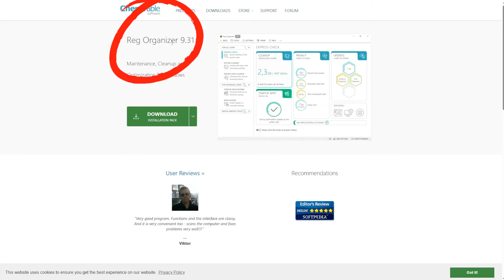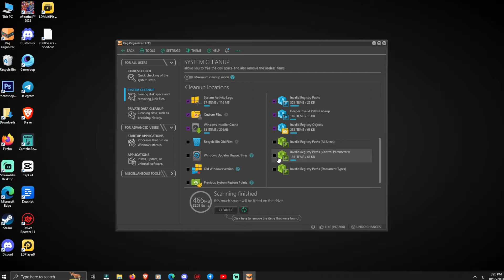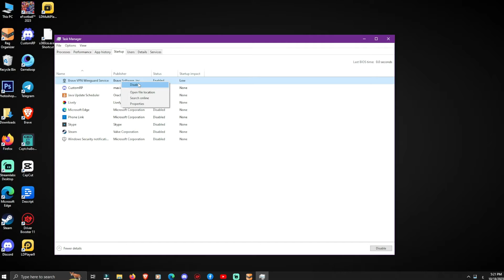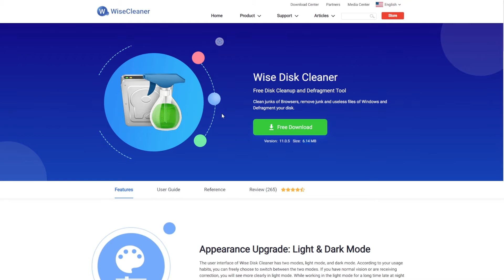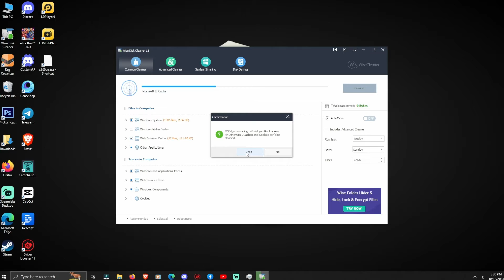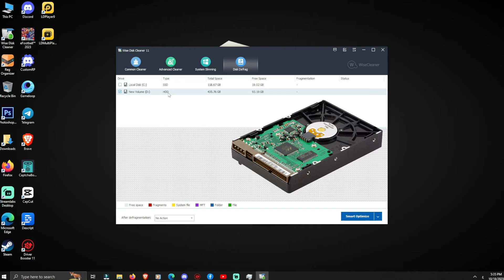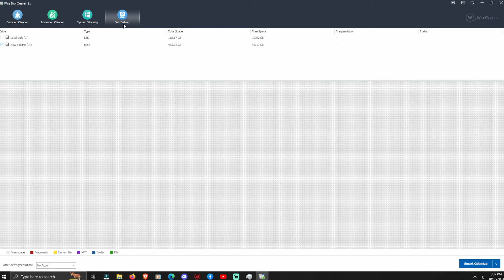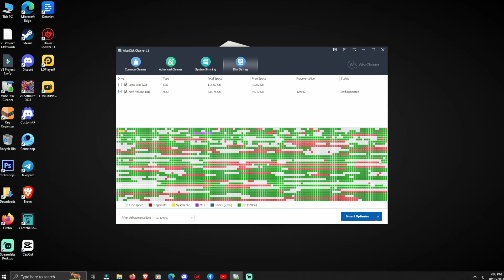افضل ادوات حل مشكلة اللاج في الألعاب وتسريع المحاكيات وتخفيف الويندوز🔥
طريقة اسطورية لحل مشكلة اللاج في الألعاب وتسريع المحاكي على الكمبيوتر واللابتوب وتسريع الهارد ديسك العادي وحل مشكلة ارتفاع الاستهلاك 100% للحصول على أفضل سلاسة أثناء تشغيل الألعاب والمحاكيات على الويندوز.